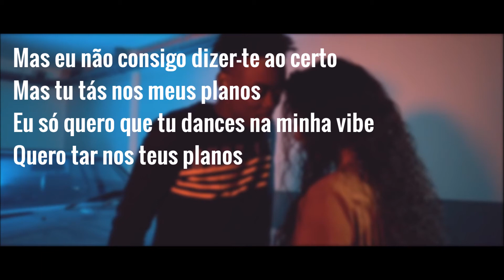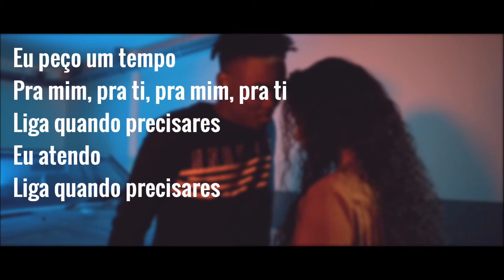Ivandro - Para Mim (Letra)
Like e subscrevam
Mais vídeos em breve!